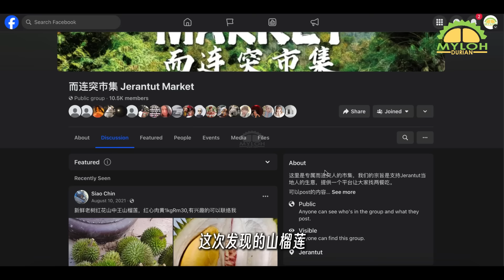马来西亚#稀有榴莲品种 | 60年树龄 | 红心山榴莲 | 橘黄肉质 | 山中皇 | Sungai Par Ulu | Durian Bunga Merah | Durian Sangka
在马来西亚彭享州中部，一棵60年树龄的#野生山榴莲 品种，红花山榴莲 的橘黄色肉质，特殊的口感和香气，不是#猫山王、黑刺 等榴莲可以媲美的，而且重点是超稀有，超难得。